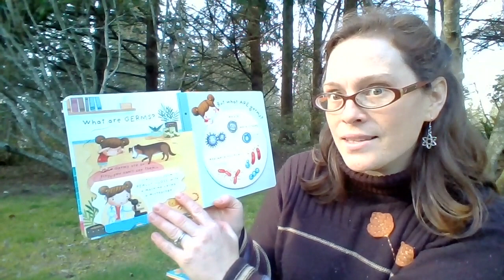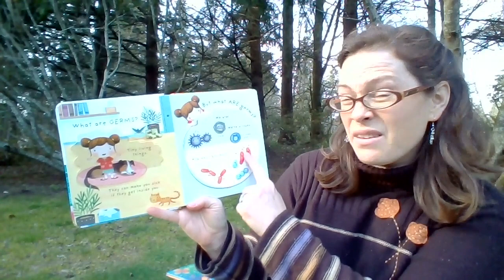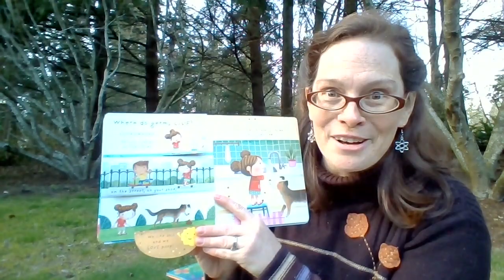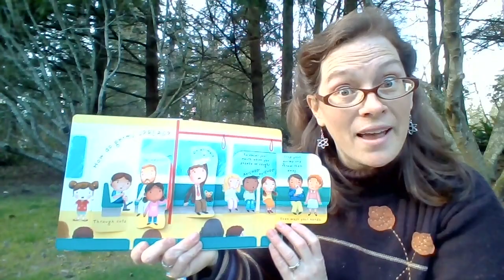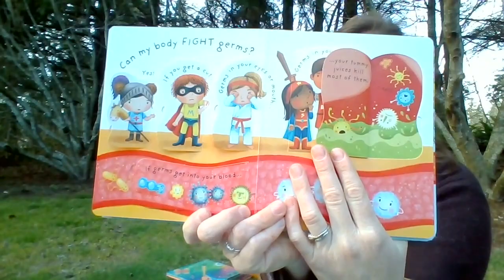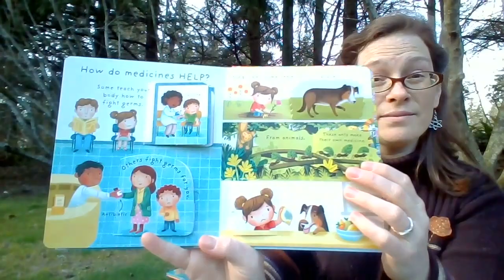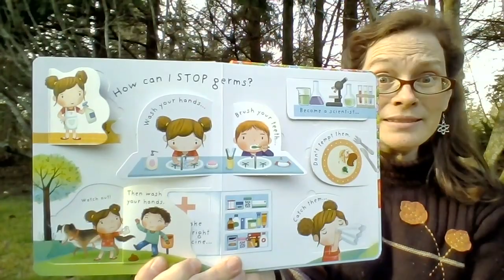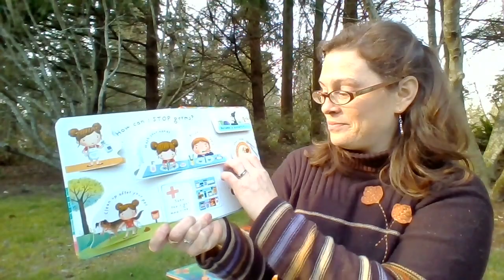PNWK Story Time: What Are Germs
Story: What Are Germs, An Usborne Book
Read by Miss Katharine with Premier NW Kids